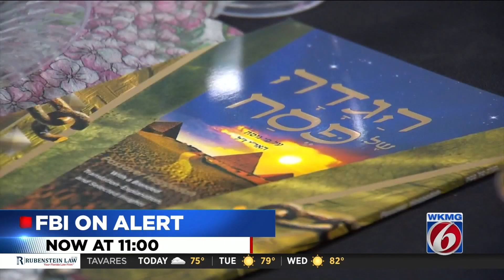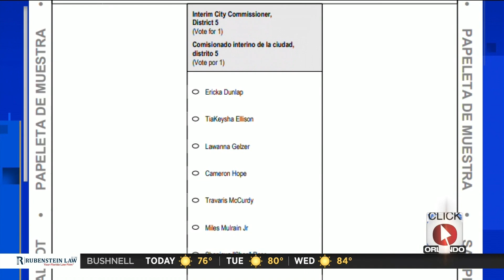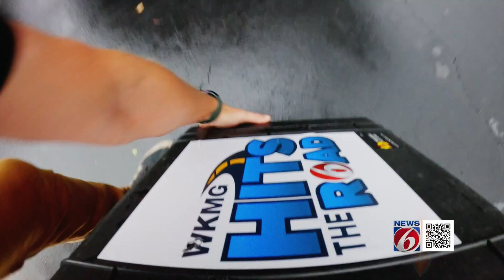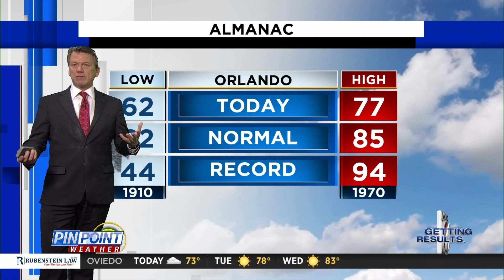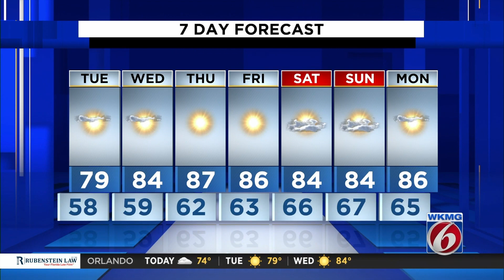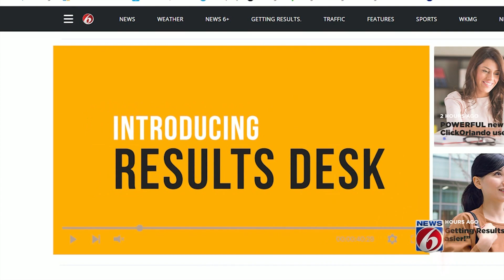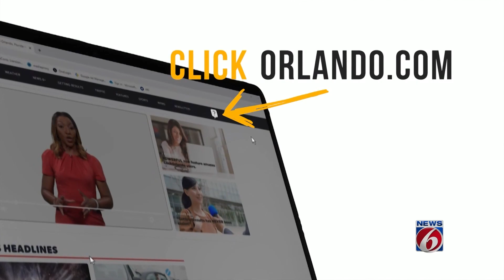WKMG-TV - News 6 at 11PM - Montage - 4/22/2024